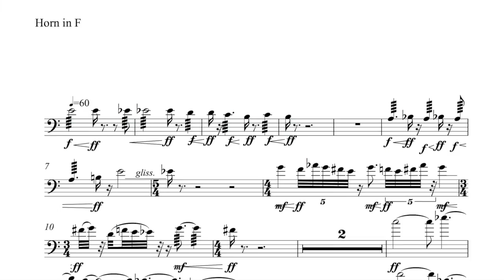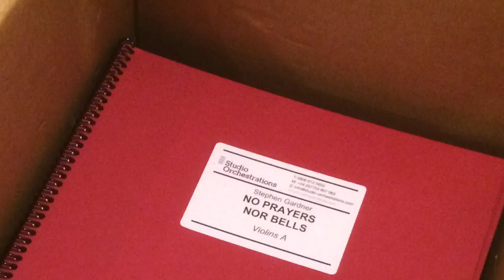Studio Orchestrations - Music Preparation Services